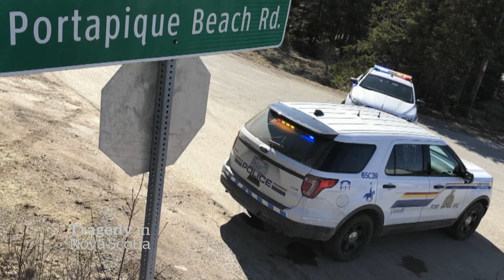Victim’s brother escaped N.S. mass shooting by hiding in woods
Clinton Ellison spent hours hiding in the woods near Portapique, N.S., after his brother Corrie was killed in the mass shooting.